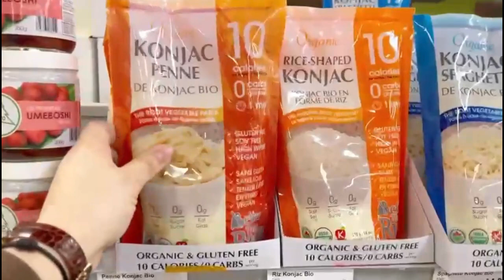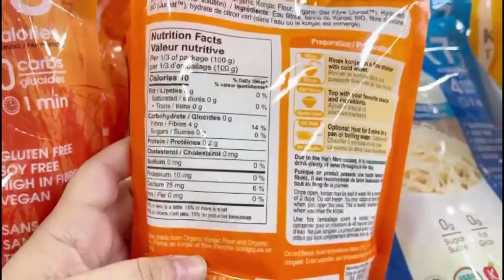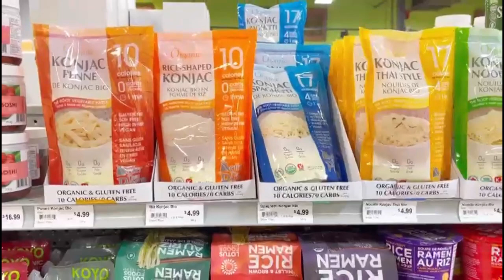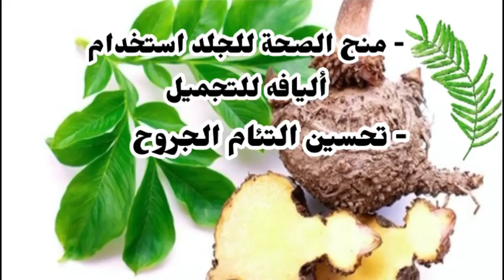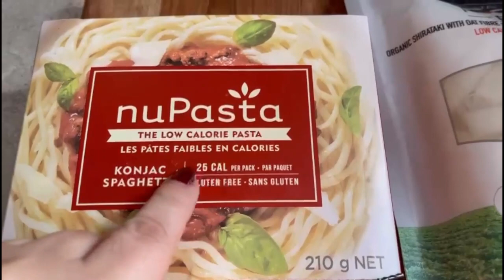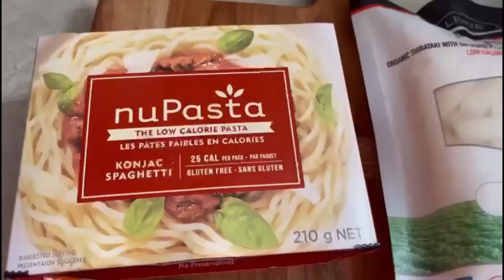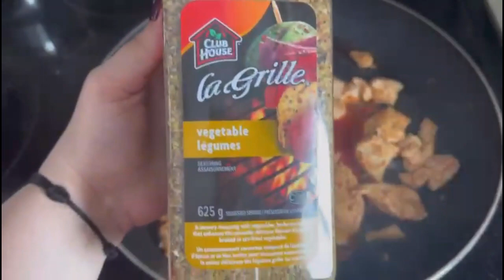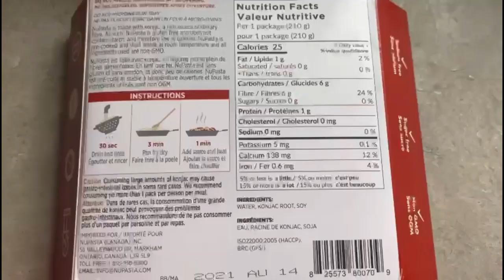الثمرة اللي نقصت بيها 5 كيلووات فاسبوع ثمرة معجزة للضعف دخلي تعرفي السر وتجريبتي وطريقة تحضيرها